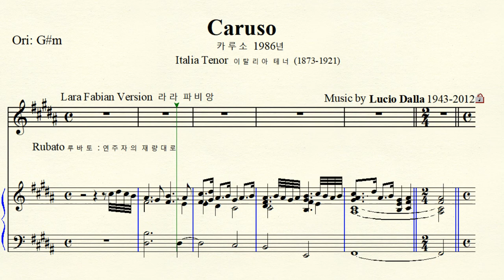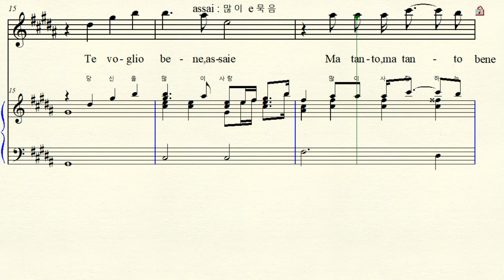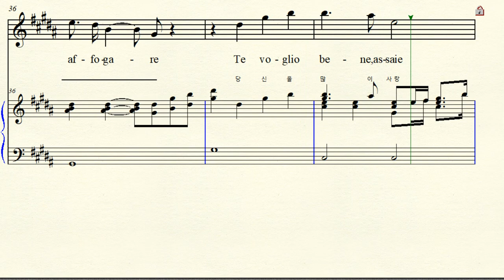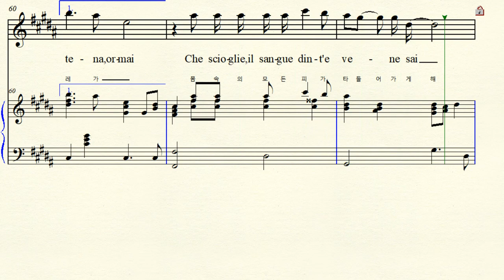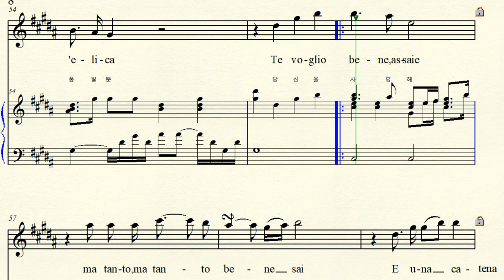2-74 Caruso 카루소 ( Lucio Dalla 루치오 달라) Ori G# minor Lara Fabian Version 라라 파비앙 버전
Music & Text by Lucio Dalla 루치오 달라 Caruso 카루소 (1986년) Lara Fabian Version 라라 파비앙 버전 Enrico Caruso 엔리코 카루소 (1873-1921) Italian Tenor 이탈리아 테너 성악가 Ori G# minor 원조성 올림사단조 악보